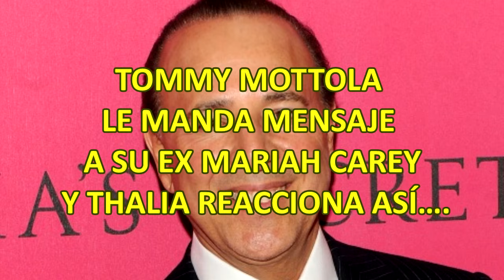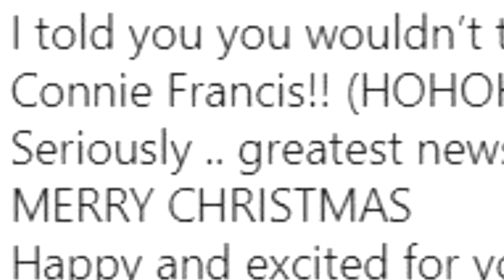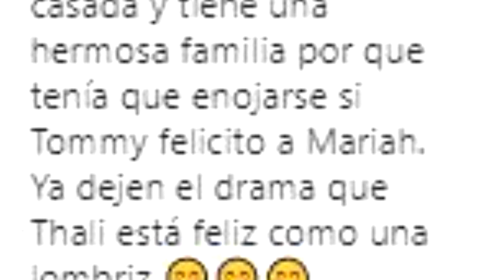TOMMY MOTTOLA le MANDA MENSAJE a su EX MARIAH CAREY y THALIA REACCIONA ASÍ…